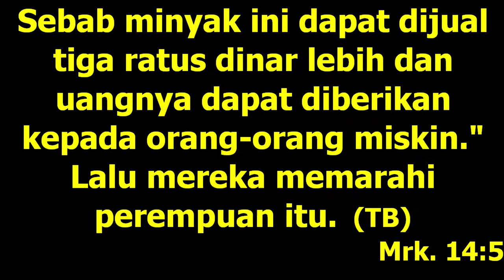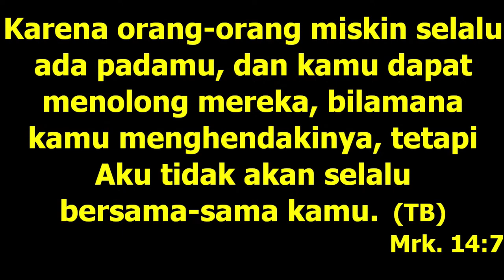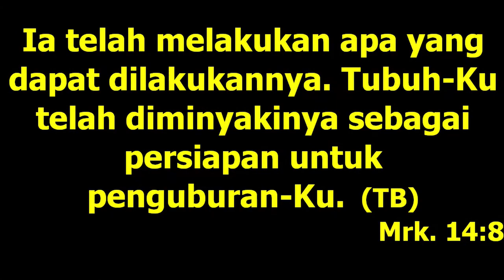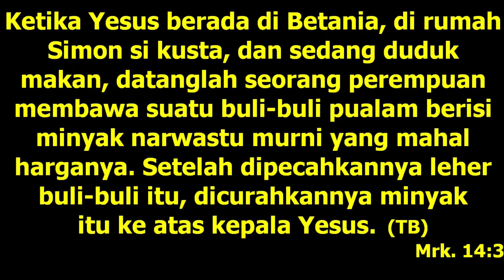Memberi Yang Terbaik untuk TUHAN - Ibadah Raya Minggu JKI SHBC 26 Maret 2023